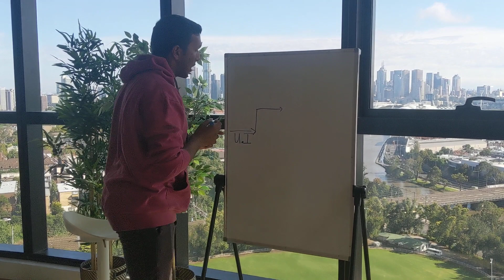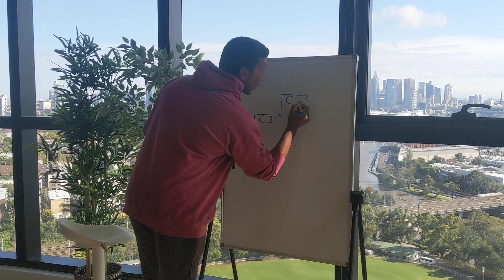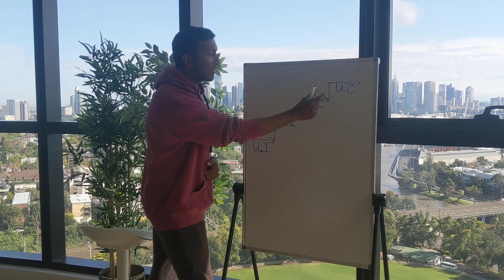How do I stop running out of time on the UCAT? | UCAT Secrets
Do you keep running out of time on the UCAT exam?

You're leaving 5, 10, maybe even 15 questions blank...

Or you rush through the paper only to make lots of careless mistakes and errors?

In this video we break down the #1 strategy top students are using to eliminate anxiety around running out of time on the UCAT exam entirely!